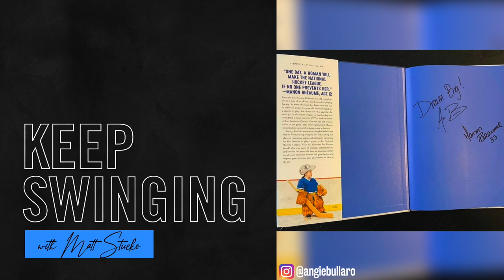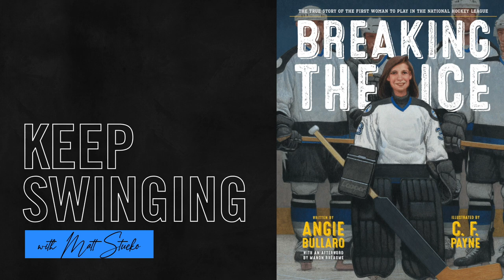How to maximize content creation and take chances with Angie Bullaro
Actress, producer, director, and best-selling author Angie Bullaro talks about the importance of being versatile in the entertainment industry, how she learned to play the NHL's first woman athlete Manon Rhéaume and so much more in this episode of Keep Swinging with Matt Stucko.